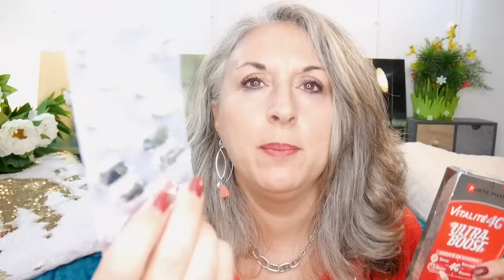FORME À LA RENTRÉE AVEC VITALITÉ 4G ULTRA BOOST FORTE PHARMA ⭐️BEAUTÉ 50+⭐️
Coucou

Une nouvelle vidéo de la team des beautés majuscules... Une équipe de femmes de plus de 50 ans
Les objectifs de cette team à l'initiative de Nicole Tonnelle sont:
- aider les plus petites chaines ou blogs à se faire connaitre
Ces influenceuses majuscules de plus de 50 ans, ont un réseau social (blog, chaine youtube, compte instagram...) et une fois par mois elles testeront un produit...

Pour cette vidéo, nous avons testé VITALITÉ 4G ULTRA BOOST FORTE PHARMA

Bonne découverte

XOXO

TheMouse

Valérie Maiolino de 50 ans et alors?

Intro JibJab